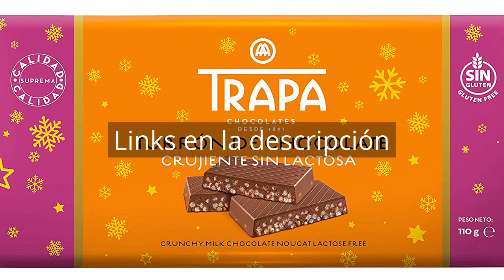Turron chocolate: Los 10 mejores turrones de chocolate para esta Navidad 🤑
💥 Todos los productos

✋  Aquí están los 10 mejores turrones de chocolate para esta navidad disponibles en el mercado.

🔽🔽🔽 ENLACES DE COMPRA TURRON CHOCOLATE 🔽🔽🔽

1) Trapa - TURRONES. Tableta de Turrón de Chocolate con leche Crujiente. Sin lactosa. - 110 gr

00:00 - Intro
00:04 - 1) Trapa - TURRONES. Tableta de Turrón de Chocolate...
00:35 - Outro